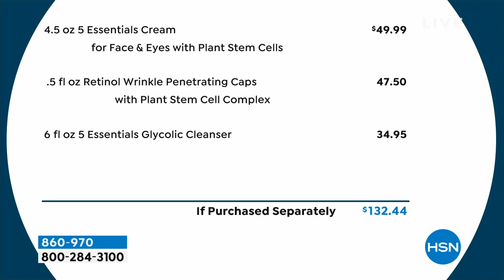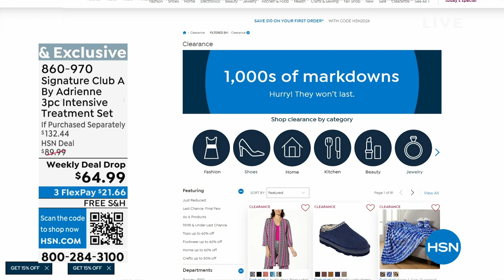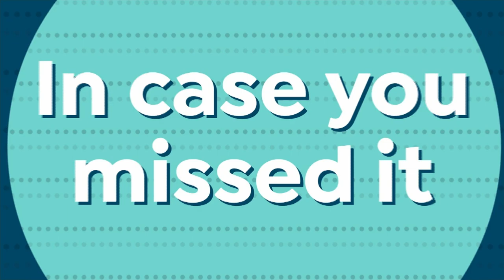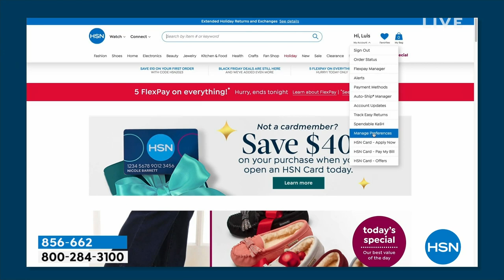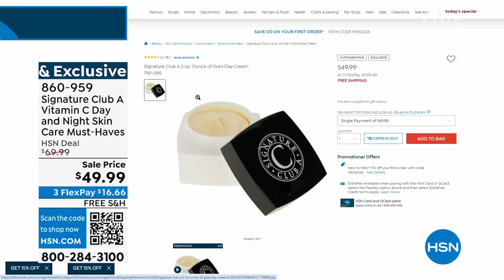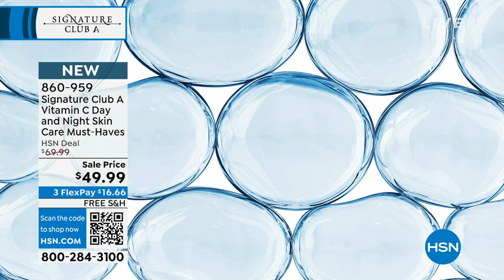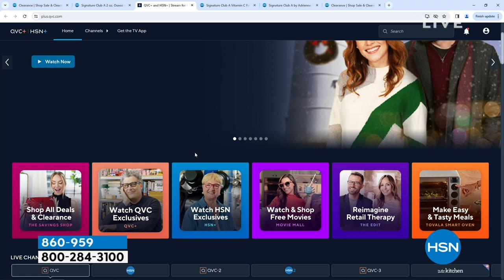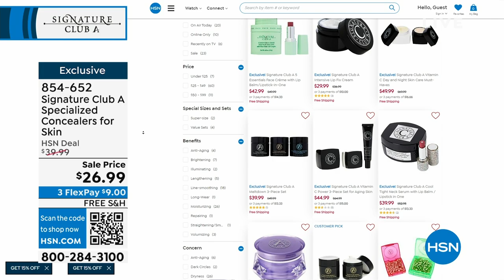HSN | Signature Club A By Adrienne Beauty - All On Free Shipping 12.29.2023 - 01 PM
Enjoy FREE shipping on radiance-inducing skincare and acheive a more flawless, youthful appearance.